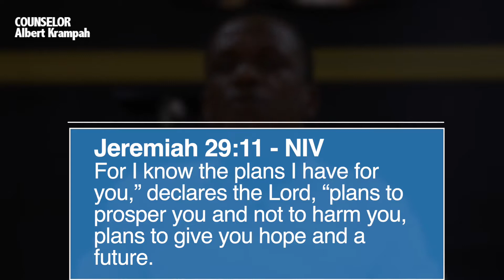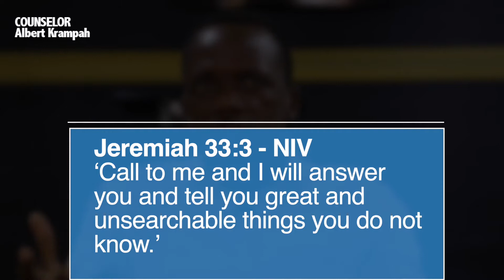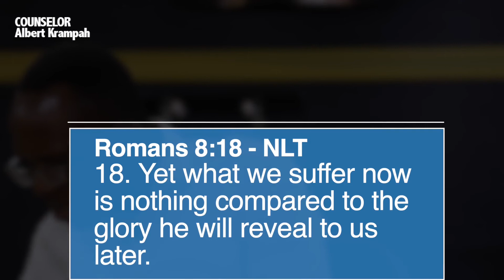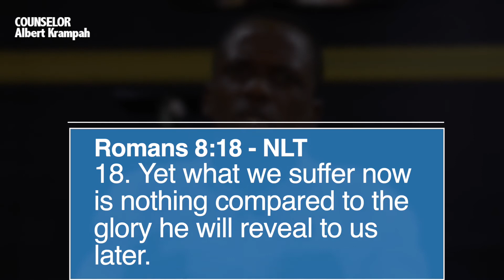Waiting in Relationship || Counselor Albert Krampah